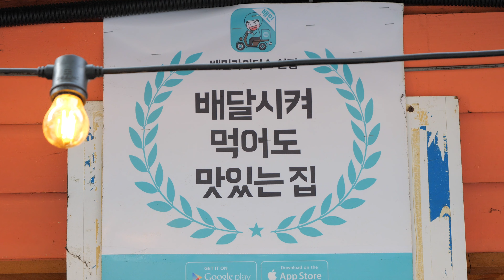여대생만 하루 300명씩 먹으러 온다는 미쉐린 원스타급 닭갈비 맛집/Korean Charcoal grilled Chicken/Korean food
안녕하세요!
세상의 모든 음식을 담아 당신의 온몸에 카타르시스를 느끼게 해드릴 맛타르시스 입니다!잘 때 틀어놓으면 꿈에 나오는 채널!

✨Information✨
할매닭갈비의 그 맛과 25년 전통을 그대로 이어받은! - 할매숯불닭갈비 돈암2호점
It's a 25-year-old tradition  Charcoal grilled dakgalb - Halmae Charcoal grilled Chicken Donam's second store

📍 Location📍
서울 성북구 동소문로20길 37-5
37-5, Dongsomun-ro 20-gil, Seongbuk-gu, Seoul, Republic of Korea

💲Price💲
소금구이 닭갈비 13,000원, Grilled with salt dakgalbi USD $10.02
숯불 닭갈비 13,000원, Charcoal grilled dakgalbi USD $10.02
닭 목살구이  13,000원, Grilled chicken neck USD $10.02
매운 쭈꾸미구이 15,000원, Grilled spicy webfoot octopus USD $11.56

📬Contact point📬고퀄리티의 콘텐츠를 위해 PPL 혹은 별도 광고비를 받지 않고 맛집 혹은 음식과 관련된 콘텐츠를 촬영하여 무료로 업로드해 드립니다:)모든 촬영과 제작 및 채널 업로드는 무료로 진행할 예정이오니 많은 문의 바랍니다!